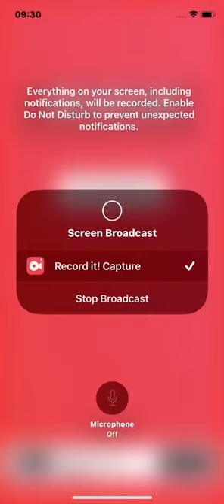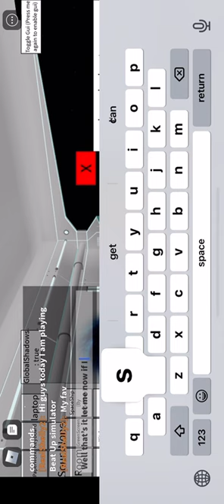Playing Beat up Simulator￼￼